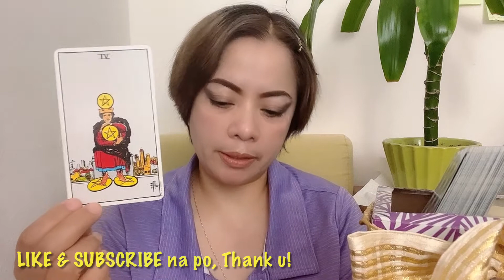SENATOR TITO SOTTO | JUSTICE AND VICTORY SERVED??? | MAY 9 ELECTION 2022 | TAROTSCOPE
In this video is the  tarot card reading (like horoscope) for Honorable Senator Tito Sotto/ "Tito Sen" from April 29 to May 9, 2022, with the titles "Justice and Victory served???", "May 9 election 2022" and  "Tarotscope" . Nine (9) cards are pulled out simultaneously from a deck of cards, and one of them is the "7 OF CUPS" ...continue watching to know more of what the cards mean.